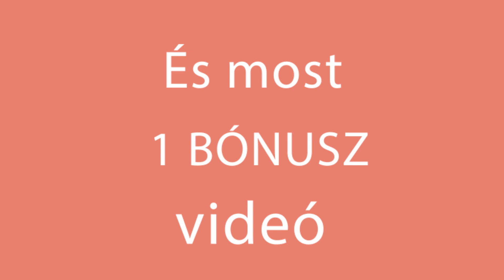10 perc alatt kész van! Nem is érek hozzá a tésztához!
10 perc alatt kész van! Nem is érek hozzá a tésztához!

.hozzávalók:
liszt - 250 g
joghurt - 250 g
citromhéj - 1 db
Süssük 10 percet